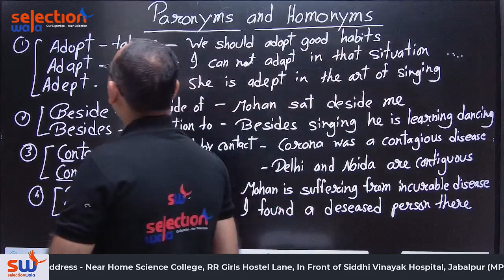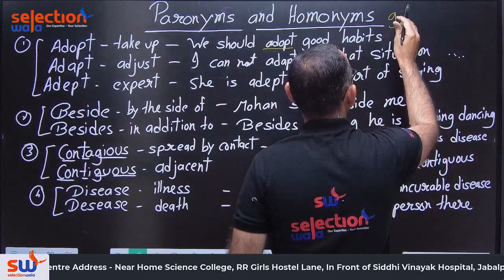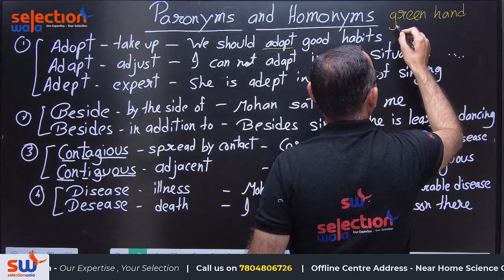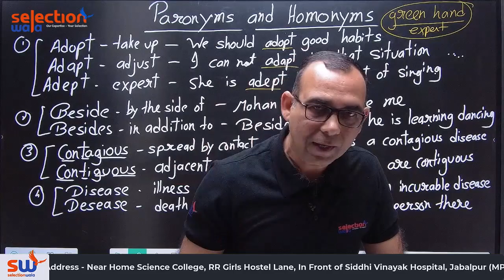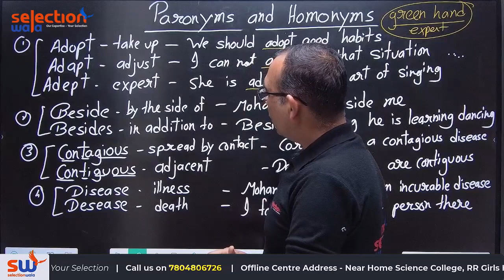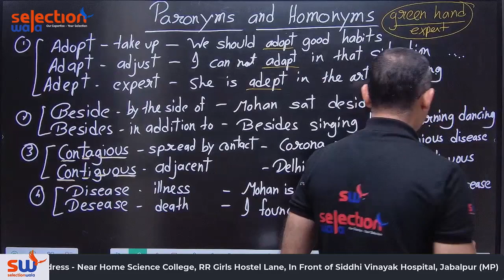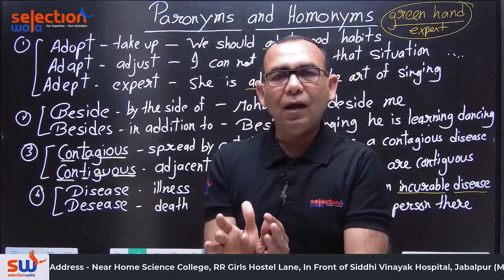English Vocabulary | Paronyms & Homonyms Explained | Uday Gontiya Sir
English with Uday Gontiya Sir: Paronyms & Homonyms Explained!

Welcome to an enlightening journey into the world of English vocabulary, guided by none other than Uday Gontiya Sir. In this video, we dive deep into the fascinating concepts of Paronyms and Homonyms, two critical areas that often confuse learners but are essential for mastering the English language. Whether you're a student, a professional, or simply an English enthusiast, understanding these linguistic elements will greatly enhance your communication skills and linguistic awareness.

What You'll Learn:
- Paronyms Uncovered: Discover what paronyms are, with examples that clarify their usage and nuances. Learn how these words with similar but distinct meanings can enrich your vocabulary.
- Homonyms Demystified: Explore homonyms, words that sound alike or are spelled alike but have different meanings. Mastering these will not only prevent common mistakes but also polish your understanding of English.
- Usage and Context: Gain insights into the correct usage of paronyms and homonyms through practical examples. Understand the context in which these words are used to avoid confusion and communicate more effectively.
- Interactive Quizzes: Test your knowledge with Uday Gontiya Sir's interactive quizzes. These exercises will help solidify your understanding and make learning fun and engaging.

Why This Video Is a Must-Watch:
Uday Gontiya Sir brings his expertise and passion for English to this video, making complex topics accessible and enjoyable. With his guidance, you'll navigate the intricacies of paronyms and homonyms, boosting your confidence in using the English language.

Engage with Us:
Your journey to mastering English vocabulary doesn't end here. Share your questions, insights, or any paronyms and homonyms that intrigue you in the comments below. Let's create a vibrant community of learners!

Remember, every word you learn opens a new world of possibilities. Let's continue to explore the beauty of English vocabulary together!